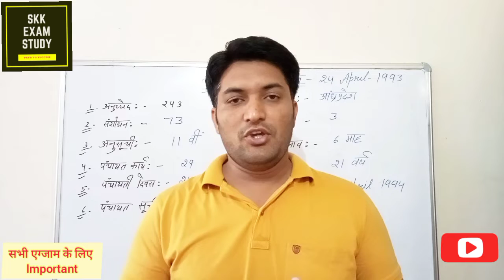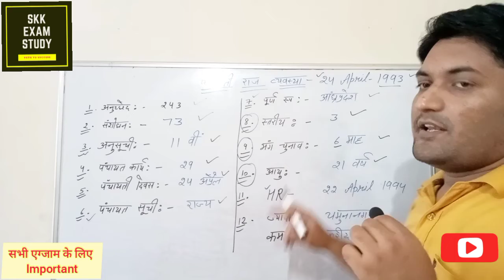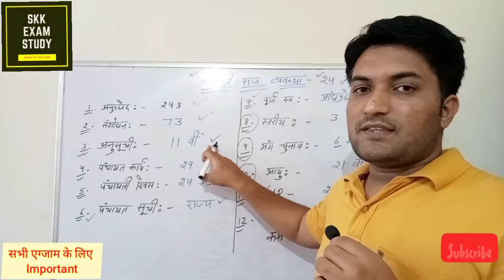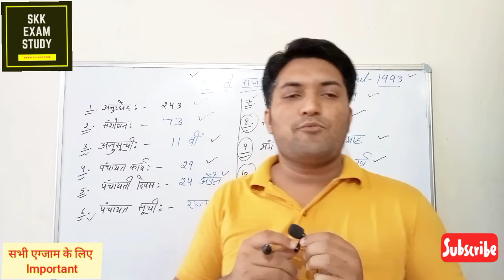पंचायती राज व्यवस्था👍/Panchayati raj act 1994/Panchayati raj system in india/Panchayati raj kya hai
दोस्तो,इस वीडियो में पंचायती राज के महत्वपूर्ण प्रश्न है जो हर एग्जाम के लिए imporant है।